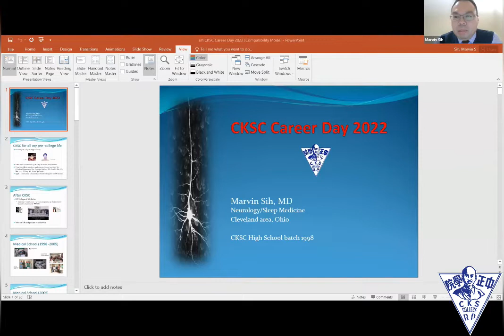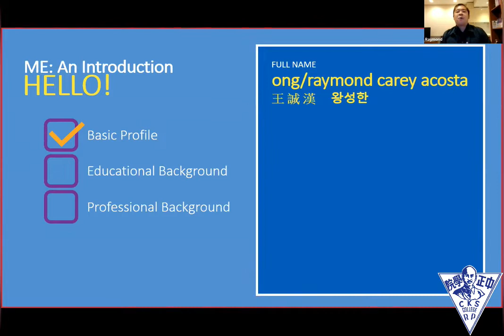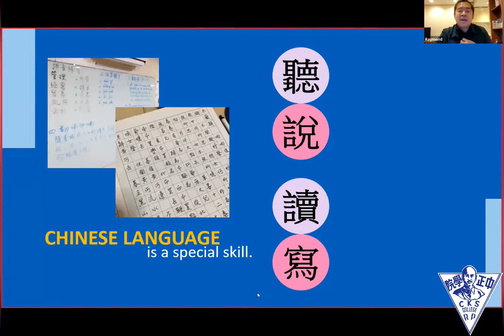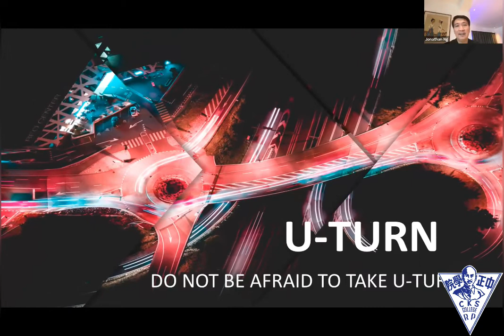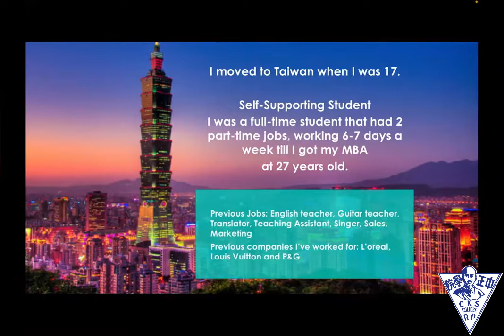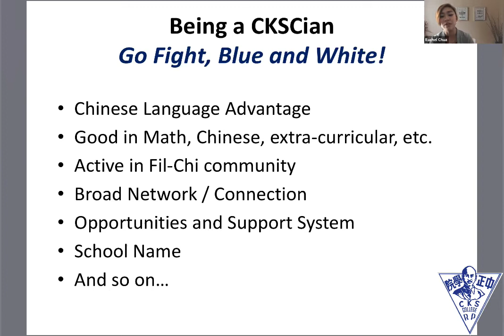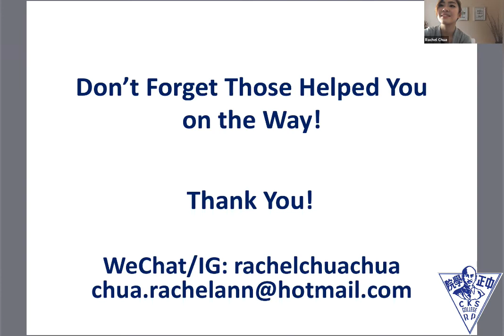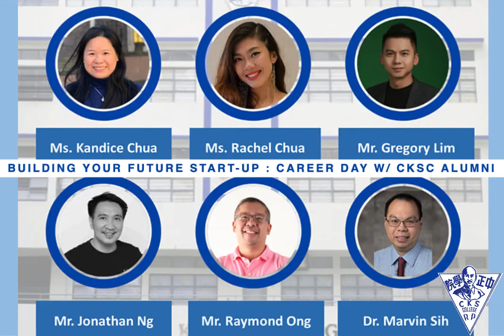Career Day with CKSC Alumni 2022 (Full Event Recording)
Building Your Future Start-UP : Dareer Day with CKSC Alumni